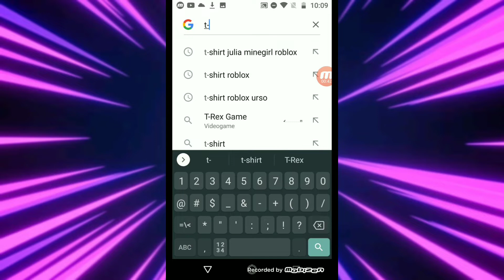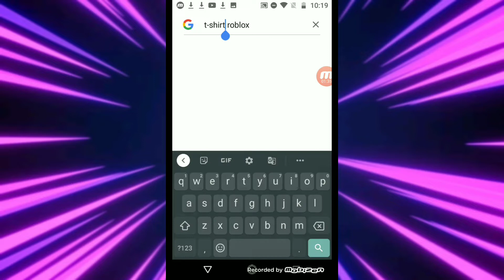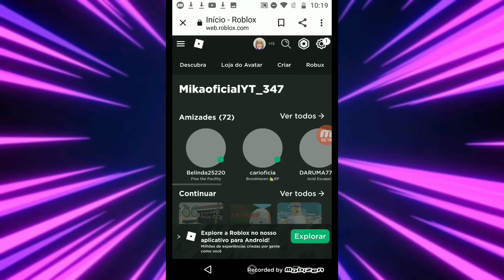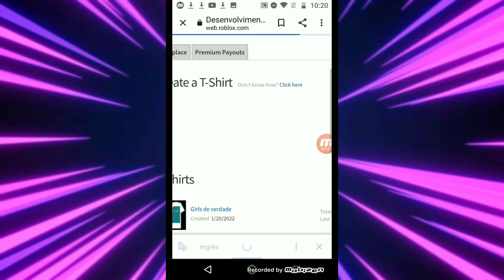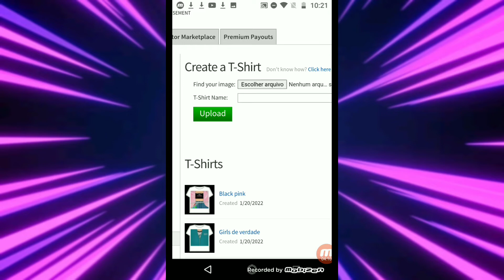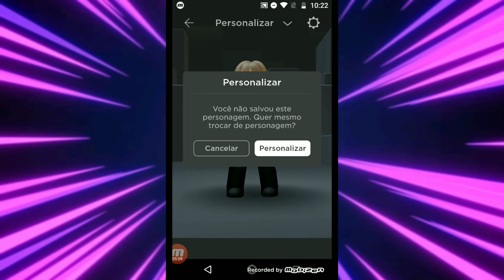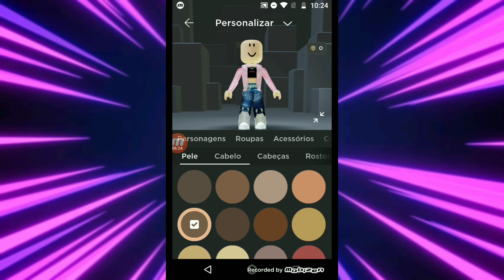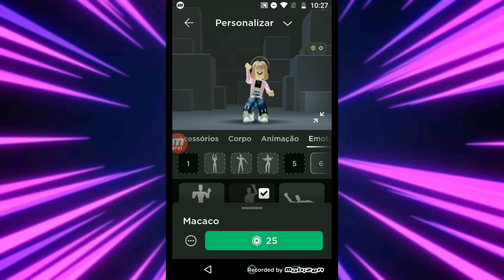como faze 😍❤️👍 T-SHIRT no roblox para quem n